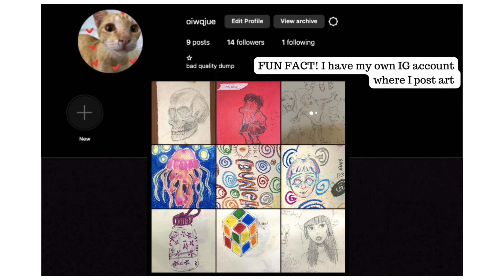NFL SBP VIDEO RESUME 2024 - NUR SAFIYYA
VIDEO RESUME PROGRAM NURTURING FUTURE LEADERS (NFL) SEKOLAH BERASRAMA PENUH (SBP) PERINGKAT KEBANGSAAN TAHUN 2024

Nur Safiyya Binti Mohd Shawal Firdaus
SEKOLAH MENANGAH SAINS SERI PUTERI KUALA LUMPUR

Video ini merupakan video resume dinamik

CREDITS

ACTOR AND EDITOR:
Nur Safiyya

VIDEOGRAPHER:
Iman Khalisa